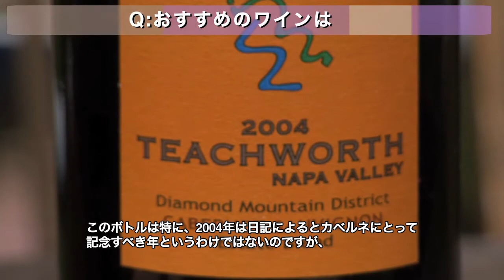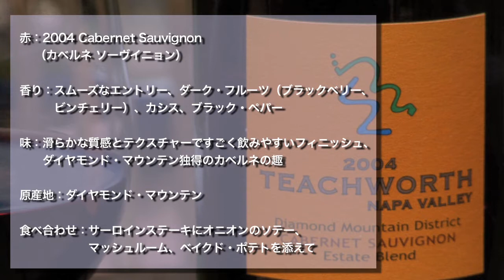Teachworth : トニー森 カリフォルニア ワインの旅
ナパバレーのダイアモンド・マウンテン地区にあるティ―チワ―ス・ワイナリーはウォルター、ジョアン　ティ―チワ―ス夫妻により始められました。テキサスで不動産業を営んでいたウォルターは北カリフォルニアのライフ・スタイルに憧れ子供達と共に１９９１年にナパに移り住むことになります。彼は１９７０年代頃よりテキサス、ガルベストンの輸入業者から５大シャトーの"ラフィット・ロートシルト"、"ラトウール"から直接買い付けてカベルネ・ソーヴイニョンを飲んでいたそうです。カベルネの魅力に取りつかれたウォルターはダイヤモンド・マウンテンに広大な土地を購入し家を建て公園の様な庭園内には六つの滝、池、ツツジ、シャクナゲ等の花も植え、その敷地内にカベルネに適したテロワールがあり、家族経営のブティク・エステート・ワイナリーとしてワイン生産をスタートし、年に２００ケース以下のカベルネ・ソーヴイニョンのみをツツジ、シャクナゲの花が咲くころにリリースするそうです。